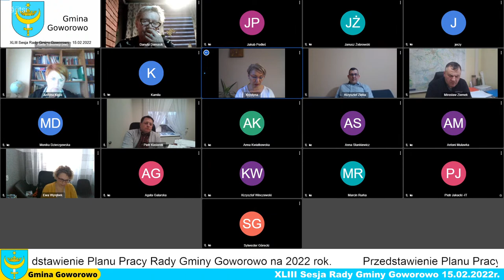XLIII Sesja Rady Gminy Goworowo - 15.02.2022